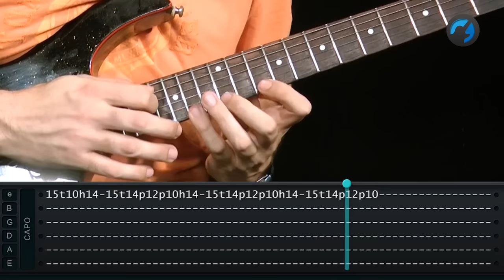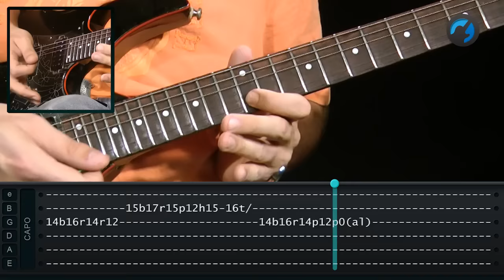Beat It - Michael Jackson (how to play - aula de guitarra)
Aprenda como tocar na guitarra a música "Beat It" do Michael neste tutorial completo com todos os riffs e solos com o instrutor Guga Stuart.

Instale com um clique o app do TV Cifras no seu Chrome ou Firefox para ficar por dentro de nossos vídeos novos